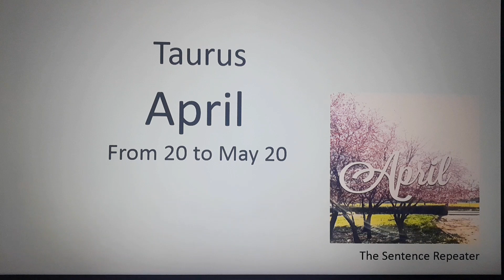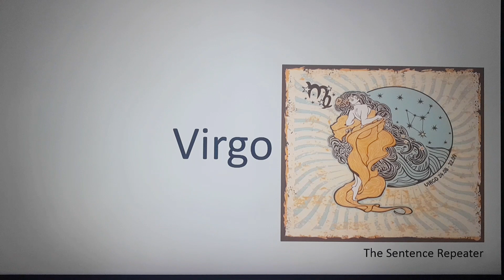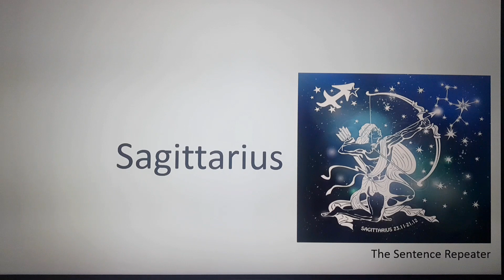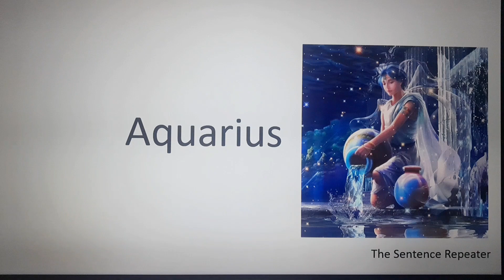Signos do Zodíaco em inglês